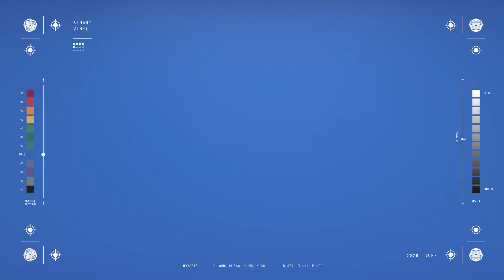🌃 (FREE) Lo-fI Type Beat 2020 - "PHOTO" (Prod. Overcast)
Enjoy & Stay safe - 👩🏽‍🚀👨🏿‍🚀👩🏼‍🚀

All of the music produced by Overcast (@overcast_beat)
Artwork by YOOZA (@yooza_yooza)

U S A G E
Any use of free beats REQUIRE CREDIT IN THE TITLE.
(Prod. by overcast).

The [FREE] version beat is available for subscribers for non-profit, evaluation purposes only. This means YouTube or Soundcloud use with NO monetization. The free version beat is NOT available for streaming services such as Spotify or Apple Music etc. Thank you.